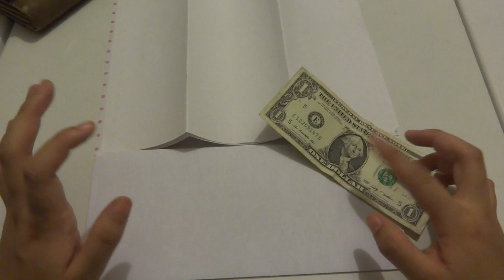Concealed Cash 101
tutorial! c: